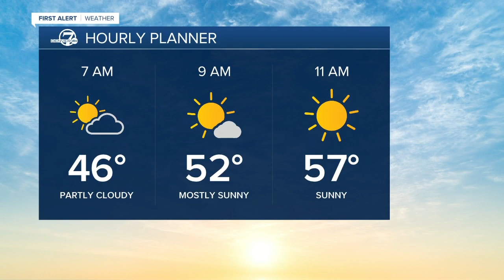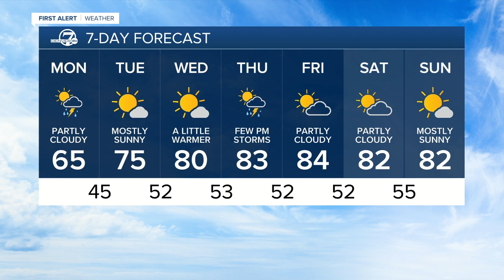Slight chance of showers start the week ahead